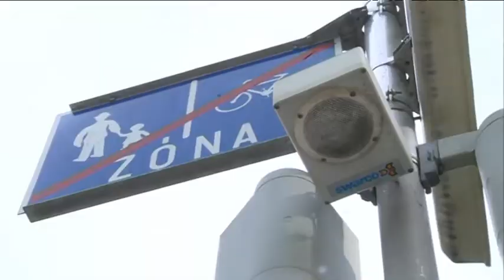Kiemelő_Minden érzékkel felfedezhető a főtér